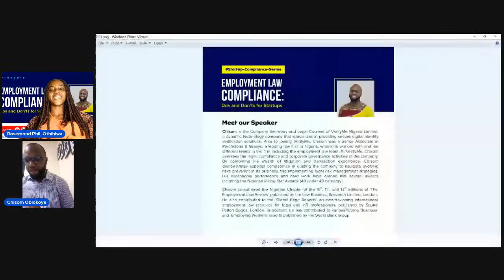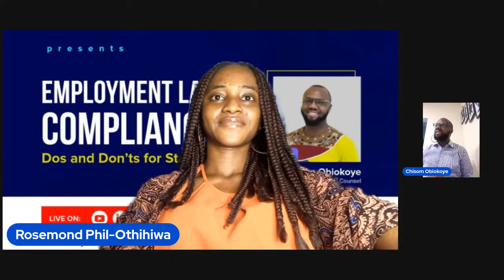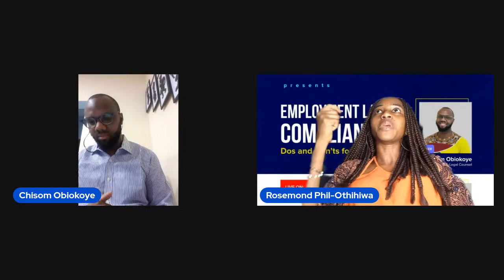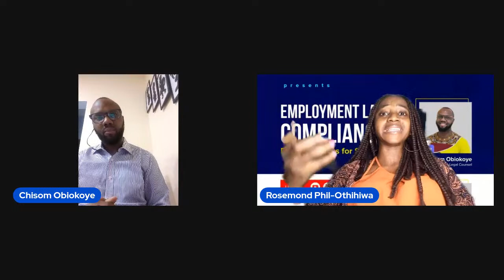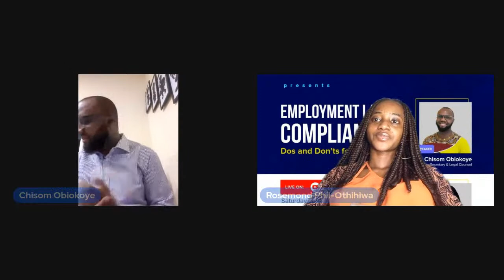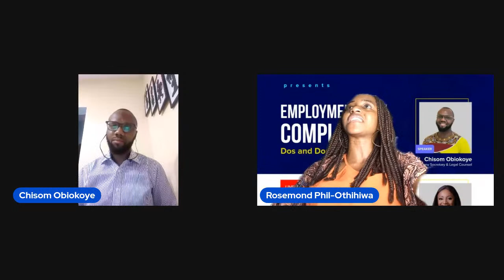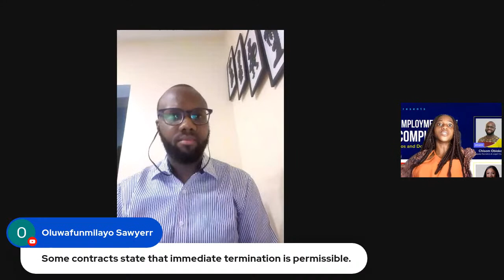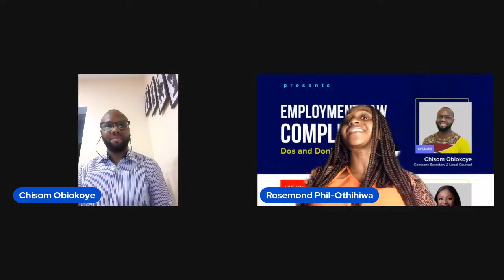EMPLOYMENT LAW COMPLIANCE; DO'S AND DONT'S FOR STARTUPS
Attention all startups! Are you aware of the crucial employment compliance regulations that you need to adhere to? Are you confident that your employment practices align with legal requirements and best practices?

If not, then the StartupComplianceSeries webinar on Employment Compliance: Do's and Don'ts for Startups is a must-attend event for you!
Join Chisom Obiokoye, Legal head and Company Secretary ,Verify Me Nigeria limited as he discusses key employment regulations that startups must comply with, including labor laws, employment contracts, and workplace safety regulations. Gain insights into the importance of maintaining proper records, adhering to anti-discrimination laws, and ensuring employee privacy.

We will also provide practical tips for startups to mitigate compliance risks and avoid legal disputes.

Don't miss out on this opportunity to ensure that your employment practices are legally compliant and in line with industry best practices. Register for the StartupComplianceSeries webinar on Employment Compliance: Do's and Don'ts for Startups today!